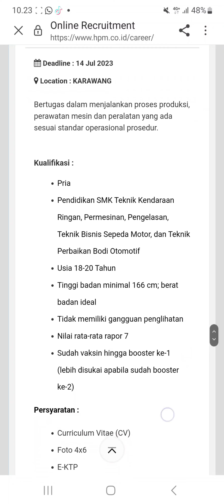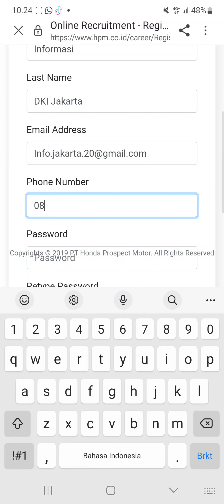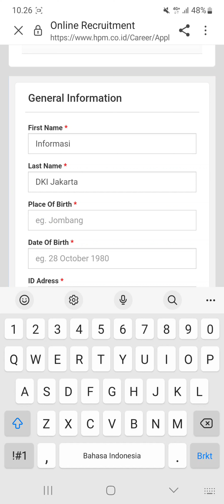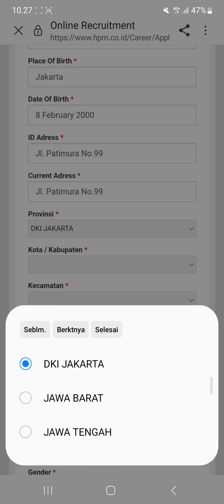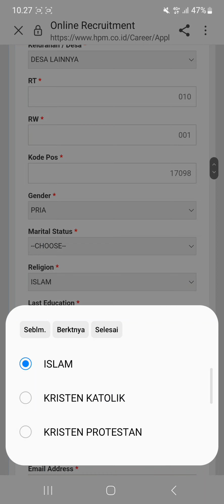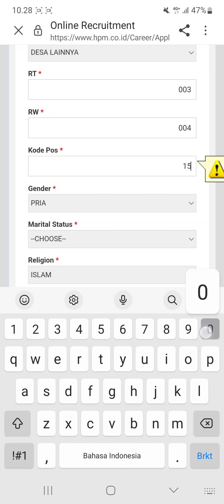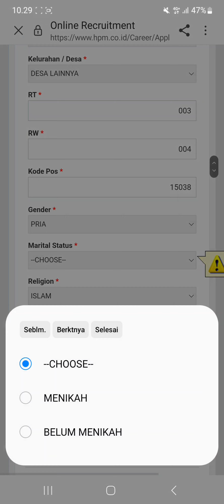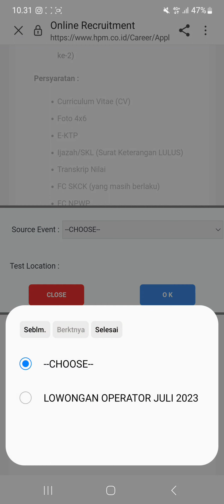PT. Honda Prospect Motor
▪︎ Operator
▪︎ Engineering
▪︎ Programmer
▪︎ OHS Staff